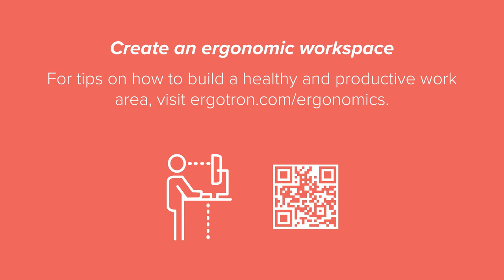Neo-Flex LCD Cart from Ergotron: Top Features & Benefits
This secure, height-adjustable computer cart supports your mobile computing needs today and tomorrow. It features an articulating monitor arm that offers 7 inches (17 cm) of independent screen height adjustment, 20 inches (51 cm) of sit-to-stand height adjustment, a small footprint and a rugged, open-architecture design. Use it anywhere computing needs to be mobile: in a hospital as a point-of-care workspace; in manufacturing as a mobile EWI platform; in the IT department as a diagnostic “crash cart.”

- Monitor can turn side-to-side for screen sharing; screen can also lower and tilt up for people wearing bifocals or using a tablet
- Attach a mini-PC that incorporates a VESA-compliant hole pattern to the underside of the worksurface
- Front handle on worksurface, premium casters and the cart’s light-weight design enable easy maneuvering into tight spaces—the cart weighs under 38 lbs (17 kg)
- Flexible, open-architecture design is ready for the computer equipment of today and tomorrow
- Constant Force™ patented lift technology provides easy adjustment
- Work sitting or standing with the ergonomic 27-inch (68 cm) monitor height-adjustment range
- Barcode scanner holder provides easy access to hand-held scanner
Very accessible—facilitates ADA (Americans with Disabilities Act) compliant computing initiatives